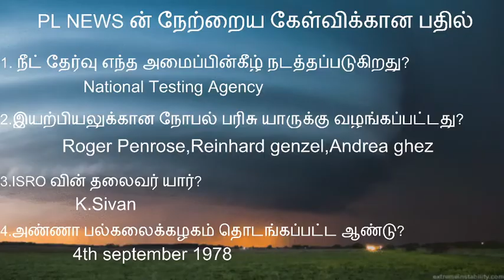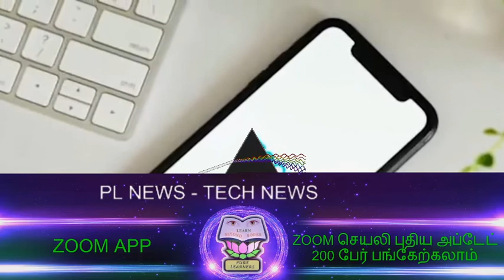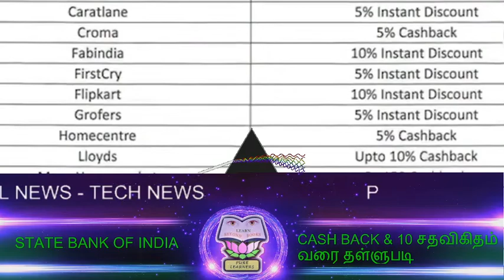ZOOM புதிய அப்டேட்/Yahoo Mail Dec15 வேலை செய்யாது/Amazonல் ஸ்மார்ட்போன் அதிரடி சலுகை/Cashback offers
News 1
வரும் பண்டிகை நாட்களை யொட்டி sbi cards and payment service பல அதிரடி சலுகைகளை அறிவித்துள்ளது.amazon,croma,caratlane,fabindia,grofers,samsung mobiles,pantaloons போன்ற நிறுவனங்களிடம் இருந்து பொருட்களை வாங்கும் போது பல cash back மற்றும் 10 சதவிகிதம் வரை தள்ளுபடி ஆகியவைகளை அறிவித்துள்ளது.
இந்த அறிவிப்பிற்கு பின் அந்நிறுவனத்தின் பங்குகள் 52 வாரங்களில் இல்லாத அளவிற்கு உயர்ந்து இப்போது மும்பை பங்குச் சந்தையில் ஒரு பங்கின் விலை 891.95 ஆக உள்ளது
News 2
 இணையதள வரலாற்றில் முதல் முறையாக 20 ஆண்டுகளுக்கு முன் தொடங்கப்பட்ட yahoo groups இணையத்தை டிசம்பர் 15 2020 முதல் நிறுத்துவதாக yahoo நிறுவனம் அறிவித்துள்ளது.Facebook group, google group ஆகியவை வருவதற்கு முன் முதன்முதலில் yahoo groups தான் ஆதிக்கம் செலுத்தி வந்தது.
இப்போதுள்ள காலகட்டத்தில் yahoo groups ன் தேவையில்லாமல் போயுள்ளதாக கூறியுள்ள அந்நிறுவனம் yahoo groupsக்கு  தொடர்புடைய இமெயில்கள் டிசம்பர் 15 ம் தேதியிலிருந்து வேலை செய்யாது என்று கூறியுள்ளது..
News 3
பண்டிகை நாட்களையொட்டி oct 17 முதல் 1 மாதத்திற்கு தள்ளுபடி விலையில் amazon பொருட்களை விற்க முடிவு செய்துள்ளது.அதற்கான teaser களை amazon வெளியிட்டுள்ளது. முக்கியமாக ஸ்மார்ட்போன்களுக்கு அதிரடியாக சலுகைகளை அறிவித்துள்ளது. Apple,one plus,samsung,redmi, oppo,vivo உள்ளிட்ட போன்களுக்கு 3000 முதல் 30,000 ரூபாய் வரை தள்ளுபடி அறிவித்துள்ளது.
News 4
Zoom செயலி அதன் அனைத்து பயன்பாட்டாளர்களுக்கும் end to end encryption என்ற பாதுகாப்பு அம்சத்தை அடுத்த வாரம் முதல் வெளியிட உள்ளது. மேலும் இந்த அப்டேட்டிற்கு பிறகு zoom மீட்டிங்கில் 200 பேர் வரை பங்கேற்கலாம் என தெரிவிக்கப்பட்டுள்ளது.

zoom செயலியின் பாதுகாப்பு குறித்து மக்களிடையே அச்சம் நிலவி வரும் நிலையில் இந்த பாதுகாப்பு நடவடிக்கை மக்கள் மனதில் zoom செயலி பற்றி நல்ல எண்ணத்தை விதைக்கும் என்று zoom நிறுவனம் எதிர்பார்க்கின்றது.